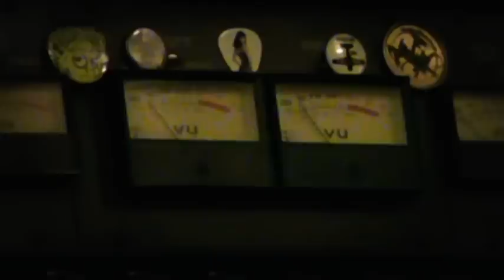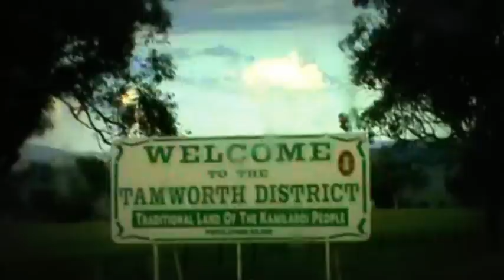Blake Saban 3 City of Light Tour Promo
We'd love you to play a part in sharing our music with the rest of Australia, and need your help to make it happen. In a few months we'll embark on our biggest tour to date. Starting in Brisbane and making our way down the coast hitting Byron, Newcastle, Sydney, Canberra, Melbourne, Tassie, Adelaide and everywhere inbewteen.
Our new record, City of Light, pays homage to our home town, Tamworth. Better known for it's Country Music Festival every year, Tamworth has so much more to offer. Not just musically but creatively, Spiritually. We love our home town and we want you to love it too through our music.

Your gerenrous pledge will help us with some of the costs of putting together a tour such as fuel, accommodation and publicity, enabling us to cover more ground and share our music with more music-lovers just like you! If you dig our music, and want more poeple to hear it, then please pledge what ever you can to support our musical journey.

We really appreciate your on going support and thank you for sharing this with your friends. We'll see on the road at a show near you soon!

THE FACTS

How does pozible work?
It's pretty simple:

*We set a goal ($7,000).

*We set a deadline (August 27).

*You pledge whatever you can to help us reach that goal. Bigger pledges get bigger rewards from us

*If we reach (or hopefully far exceed) our goal by the deadline, your credit card is charged, we get our funding, and you get the cool reward you chose.

*If we don't reach our goal by the deadline, your credit card is NOT charged, and you do NOT get the cool rewards. It's okay to exceed our goal (in which case we can putmore money into a bigger publicity package and tour further) but it's NOT okay to make even a cent less than our goal. - In short, we have to make our goal by the deadline, or we don't get our funding, and you don't get your rewards.

What rewards?
You get something for your money... even if you pledge as little as $20. Just check out the cool, unique, and meaningful rewards on the right hand side of your screen. Pick something you like and please pledge as much as you can, because your pledges will help us spread our music to a wider audience and enable other music lovers such as you to enjoy the live show we bring.